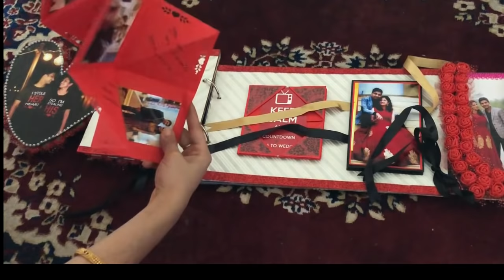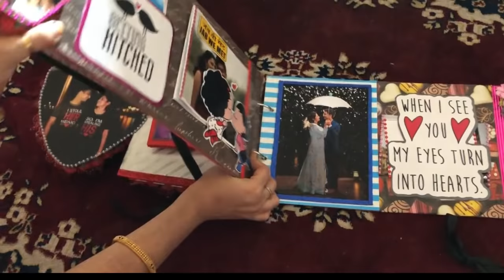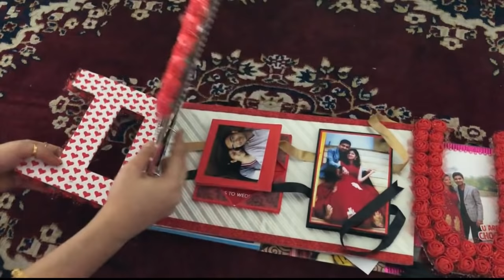I LOVE YOU NAME ALBUM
Love You all
Hands2heart